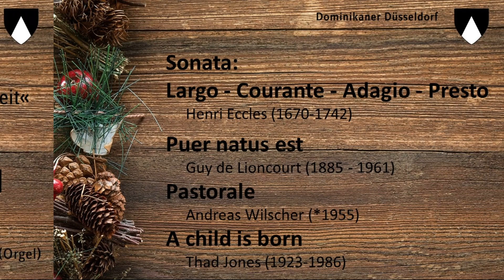Feierliche Sonntagsorgel ONLINE zum Abschluss der Weihnachtszeit: Saxophon und Orgel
Romano Schubert (Saxophon)
Heinz Terbuyken (Orgel)
Solange keine Konzerte möglich sind, bieten wir Ihnen jeden Sonntag eine Online-Alternative.

Wenn Sie unsere Reihe und damit die Musiker finanziell unterstützen möchten, würden wir uns über eine Spende freuen:

Stichwort: Sonntagsorgel
Kontoverbindung
Dominikanerkonvent Düsseldorf
IBAN: DE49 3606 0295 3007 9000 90
BIC: GENODED1BBE
Bank im Bistum Essen